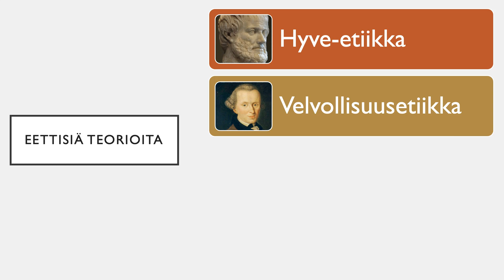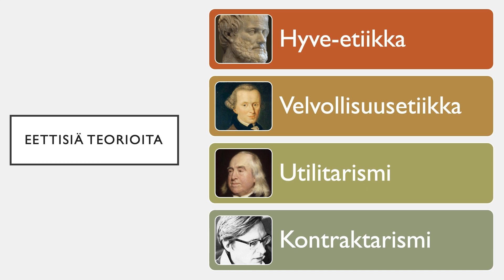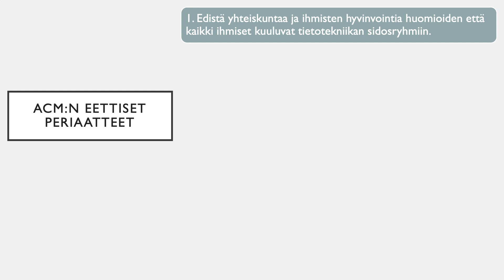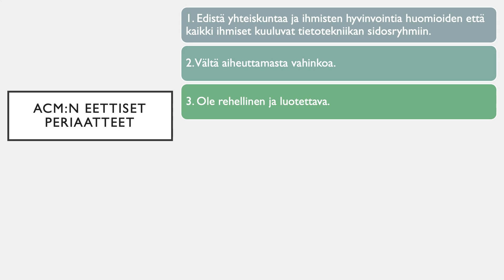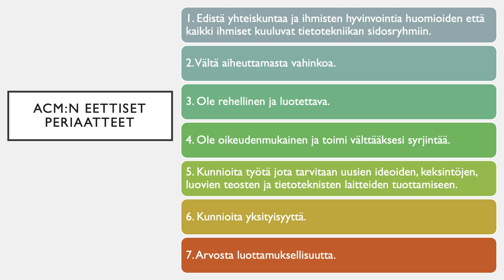Tietotekniikan etiikkaa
Tietotekniikka nostaa esiin sekä uusia että vanhoja eettisiä kysymyksiä, mutta löytyykö niihin vastauksia.

00:00 Tervetuloa!
00:26 Eettisiä teorioita
03:10 Yksityisyys
04:15 Käyttäytymisen manipulointi
05:27 Tekoälyjärjestelmien läpinäkymättömyys
06:47 Autonomiset järjestelmät
07:54 Robottien oikeudet
09:00 ACM:n eettiset periaatteet
13:10 Etiikan merkitys